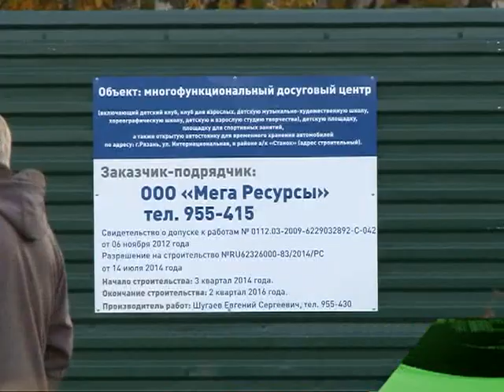В Рязани прошла встреча представителей местных территорий